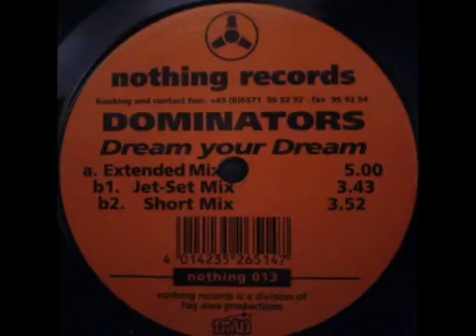Dominators - Dream Your Dream